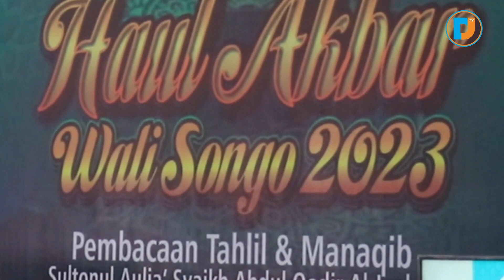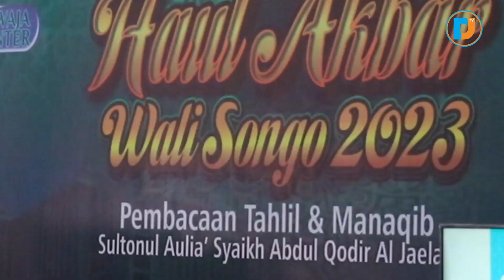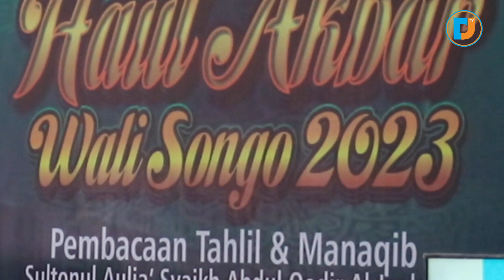Haul Akbar Wali Songo 2023 - Sultonul Aulia' Syaikh Abdul Qodir Al Jaelani Part 02